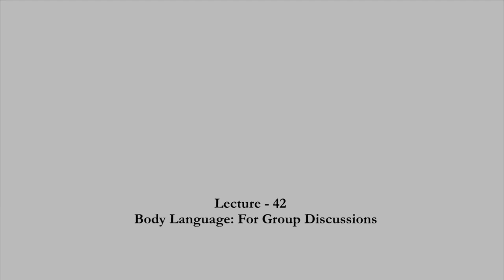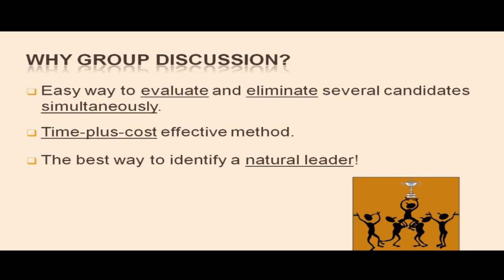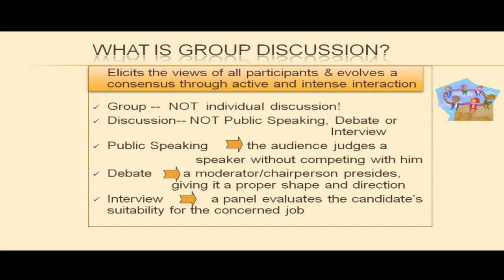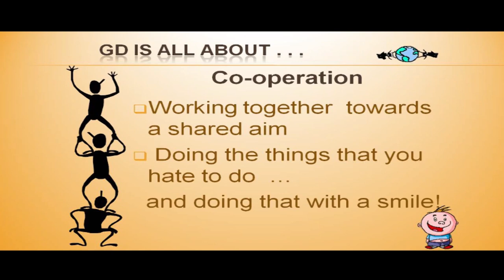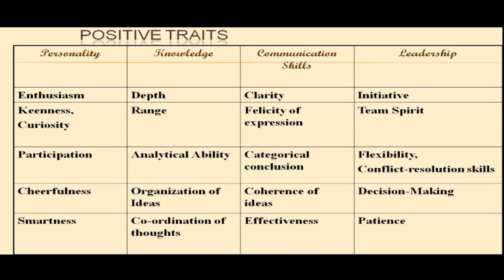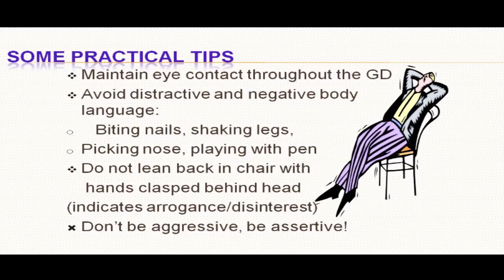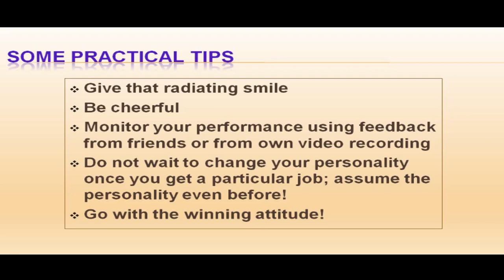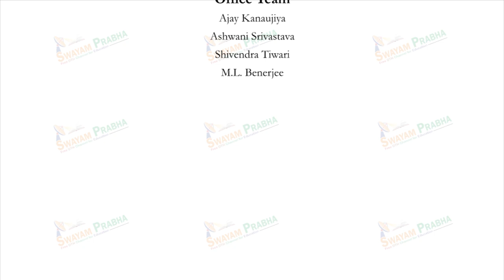BODY LANGUAGE: FOR GROUP DISCUSSIONS